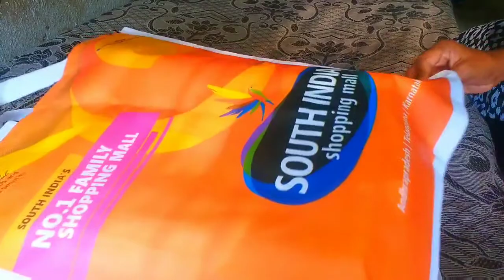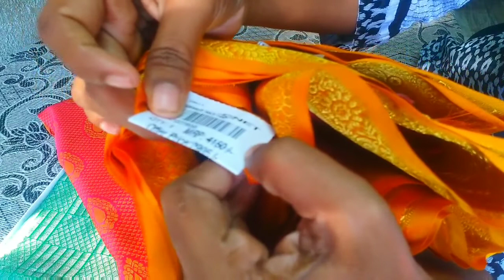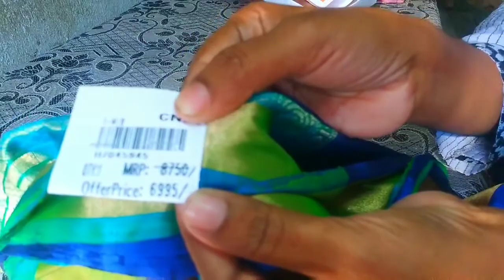my new pattu saree collection // my new saree collection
today video  my new saree collection  video  please watch the video thank you